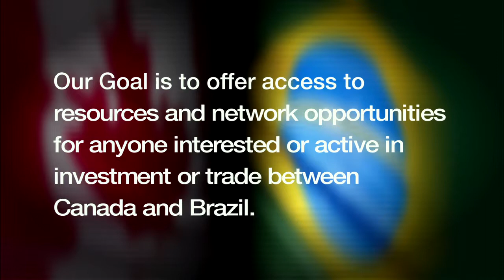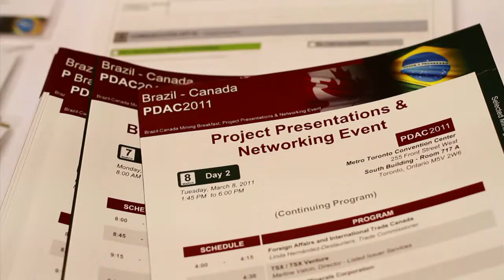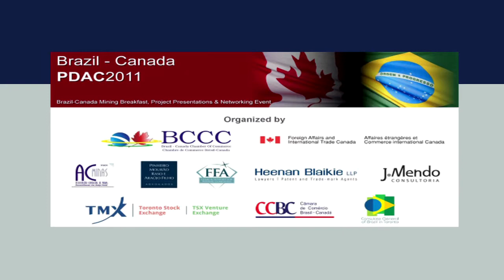PDAC Day 1 plus Day 2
Brazil- Canada PDAC 2011

The BCCC was established in 1973 to promote closer business relations between Canada and Brazil. Based in Toronto, the founding members included Alcan, Brascan, and CIBC.
Our mission is to be a liaison between Brazil and Canada representing the private sector by showcasing the multiple opportunities both countries have to offer to each other. Our goal is to offer access to resources and network opportunities for anyone interested or active in investment or trade between Canada and Brazil.

DAY1 - Mining Breakfast
Presenters:
Piragibe Tarrago - Brazilian Embassador to Canada
Claudio Scliar - Secretary, Ministry of Mines and Energy - Brazil
Sylvain Fabi - Director of Latin America & Caribbean Bilateral Relations, Foreign Affairs and International Trade Canada
Roberto Busato - Senior Vice-president COO, MBAC Fertilizer Corp.
Julio Carvalho - President, RIO Novo Gold Inc
Cory McPhee - Vice-President Corporate Affairs, Vale (Canada)

Day 2 - Mining Presentations
Presenters:
Raul Papaleo - President, Brazil-Canada Chamber of Commerce
Walter Arcoverde - Director, Brazilian National Dept. of Mineral Production
Marcio Fonseca - Division Director, MacQuire Group
Carlos Bertoni - Managing Director, Aura Minerals Inc
Marcelo Andrade - Assistant Vice-President, HSBC Bank Canada
Jose Freire - Camara De Comercio Brasil-Canada Sao Paulo
Carlos Henrique De Magalhaes Marques - Partner, Pinheiro, Mourao, Raso E Araujo Filho Advogados
Denise Retamal - Director, Rhio's Recursos Humanos
Linda Hernandez-Deslauriers - Trade Commissioner - Foreign Affairs and International Trade Canada
Wanja Nobrega - Deputy Consul General of Brazil in Toronto
Martine Valcin - Director, Listed Issuer Services, TSX/TSX Venture
Stephan Keith - CFO, Rio Verde Minerals Corp.
Luis Azevedo - Director COO Talon Metals Corp
Derek Peters - Partner KPMG Canada
Frederico Marques - Chair of the BCCC Mining Committee, Foreign Legal Consultant, Henaan Blaikie LLP

Video produced by Fandango Video Productions.